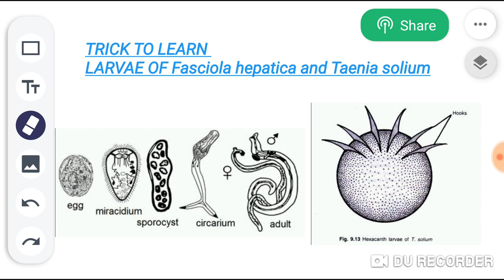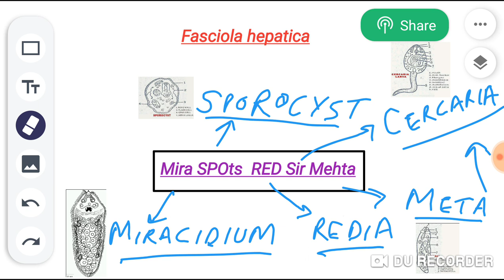TRICK ANIMAL KINGDOM PLATYHELMINTHES LARVAE